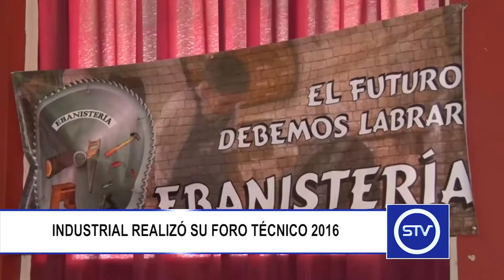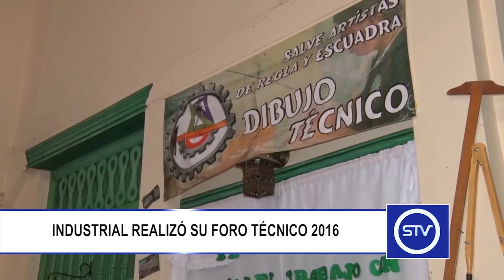INDUSTRIAL REALIZÓ SU FORO TÉCNICO 2016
La Institución Educativa Técnico Industrial en el transcurso de esta última semana realizó su Foro Técnico 2016.